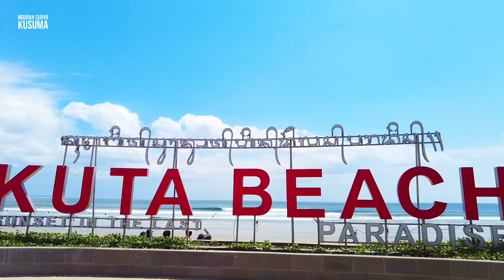Sekda Badung Membuka Bulan Bakti Gotong Royong (BBGR) LPM Kelurahan Kuta Ke-19 Di Bali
Dokumentasi Pembukaan Acara Bulan Bakti Gotong Royong (BBGR) Lembaga Pemberdayaan Masyarakat (LPM) Kelurahan Kuta Ke-19 Tahun 2023 Oleh Sekretaris Daerah (Sekda) Badung I Wayan Adi Arnawa @prokompimbadung Mewakili Bupati Kabupaten Badung I Nyoman Giri Prasta @giriprasta2427 Yang Mengambil Tema "Kuta Muda Kuta Bisa" Berlangsung Tanggal 10 September dan Puncak Acara Sekaligus Penutupan 16 September 2023 Diawali Dengan Kegiatan Festival Layangan Kuta (Kuta Kite Festival) dan Kompetisi SkateBoard di Pantai Halfway Kuta Bali.

Dokumentasi: 10 September 2023

Salam...